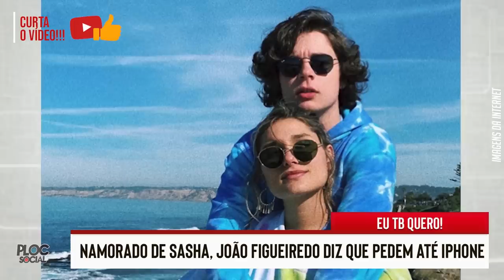TRISTE, COLEGAS CHORAM MORTE DE APRESENTADOR • SANDY E JR EXPULSOS • CIDADE ALERTA EM POLÊMICA